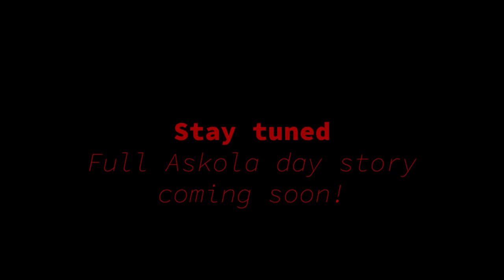23.03.2019 TRAILER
Edit
Mika Heinonen
Camera
Tero Hankapää
Mika Heinonen